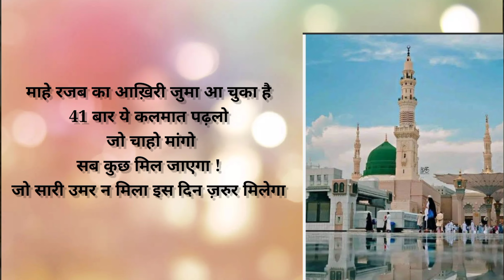रजब का आख़िरी जुमा आ गया है || दौलत वाले कलमात || रजब 2024 || रजब में मालामाल होने का वज़ीफा || ID